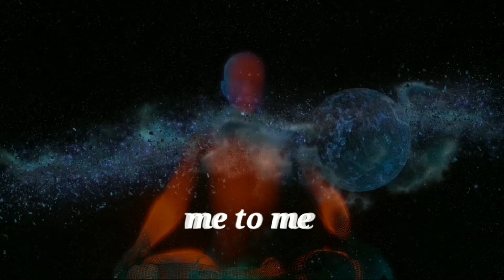അന്വേഷണം | ആത്മീയ സത്സംഗം 74 | സ്വാമിനി ഹരിപ്രിയ ജി | me to me meditation |Spirituality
Me to Me Meditation Centre
Balaramapuram
Trivandrum